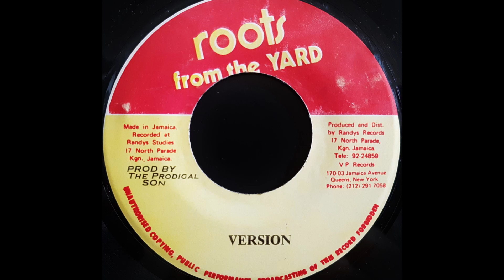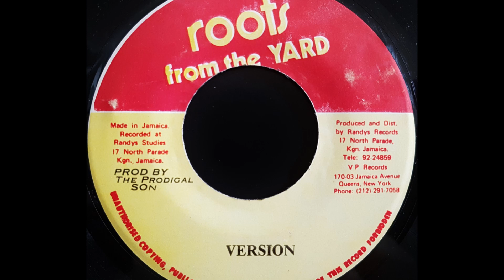JUNIOR 'THE PRODIGAL SON' DELGADO - Tish'an [1977]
ROOTS FROM THE YARD 7'' Junior Delgado production